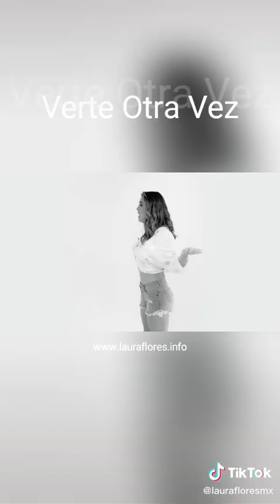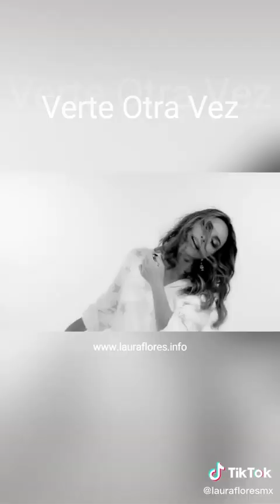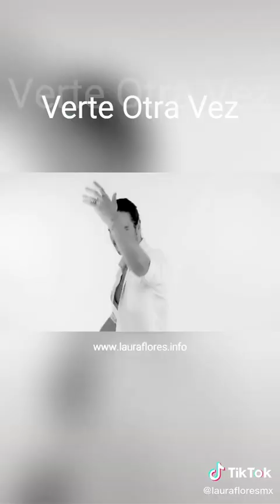20 de dezembro de 2022